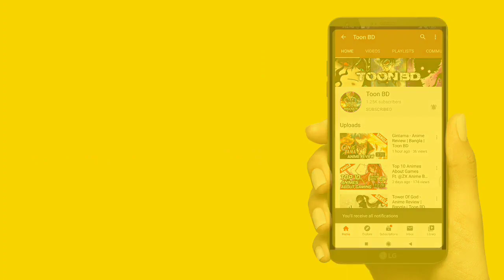Overlord - Anime Review | An Unique Anime ? | Bangla | Toon BD